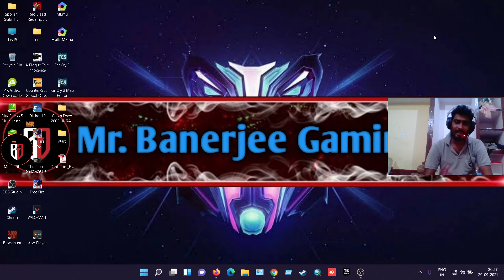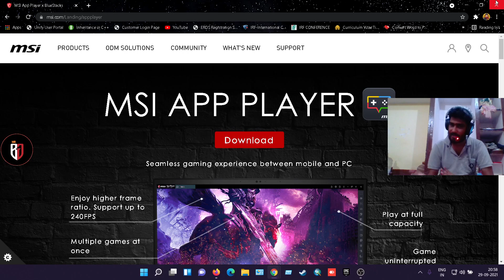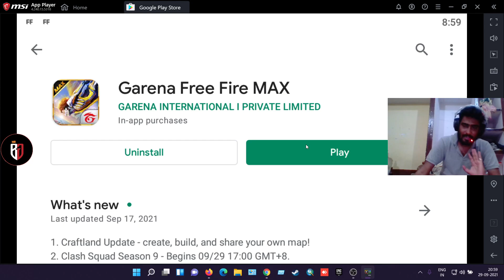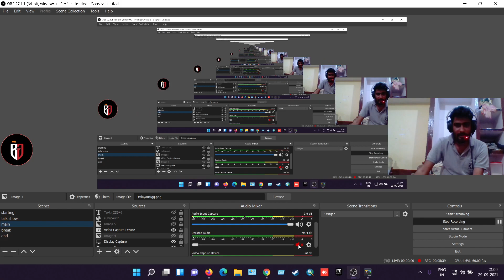How To Download Free Fire Max In Msi Emulator | Free Fire Max in Msi App Player Emulator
This  channel is Gaming, Vlogs and Original free game information purpose

►Respect Moderators.

Processor: i7 9th Generation
HDD: 2 TB
SSD: 750 GB
RAM: 24 GB
DISPLAY: 144 HRZ
Internet Speed: 100 Mbps Up & Down
Keyboard: Cosmic Byte CB-GK-12 Neon Rainbow Backlit Mechanical Keyboard
Mouse: Live Tech Vulcan Wired USB Gaming Mouse